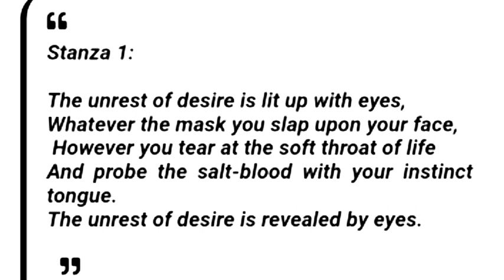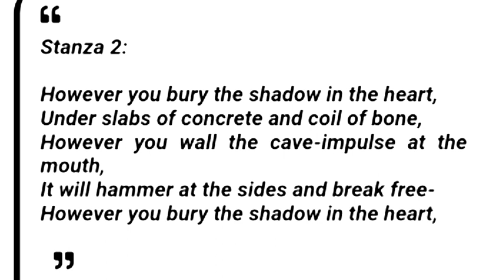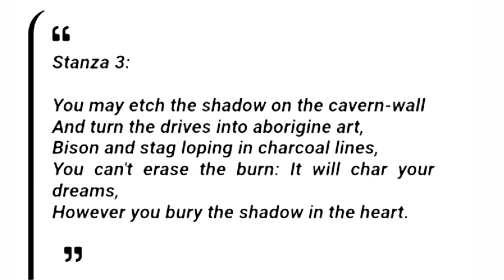The Unrest of desire by Keki N. Daruwalla in hindi summary and line by line explanation